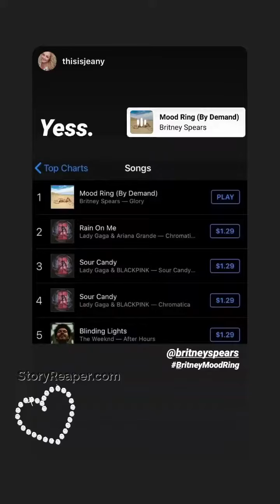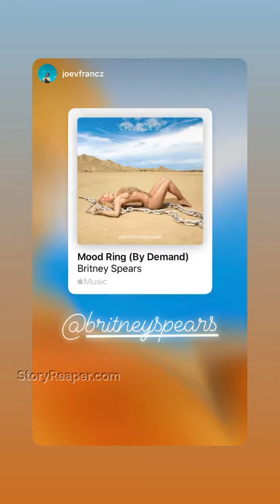Britney Spears Instagram Stories Week of May 24 2020